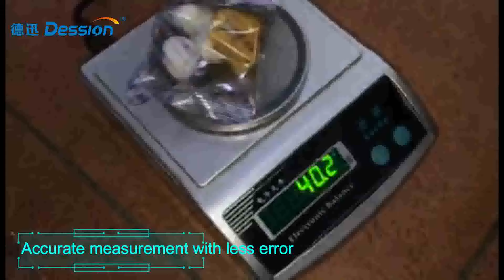Alcohol cotton ball chain bucket packaging machine